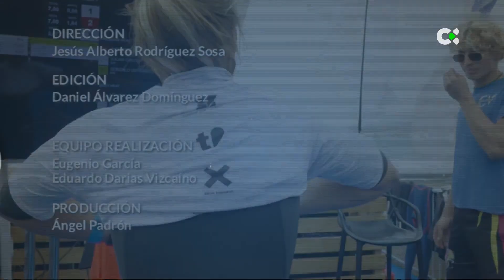Deportes TN2 | 27/11/24